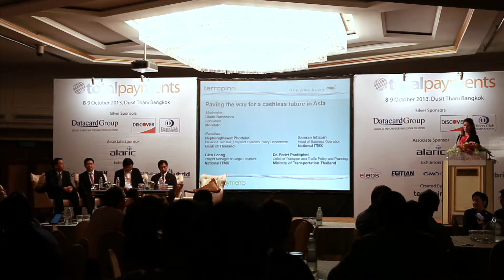TCEB TotalPayments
Audrey Leong
General Manager Expo
Terrapinn Use Your Brain